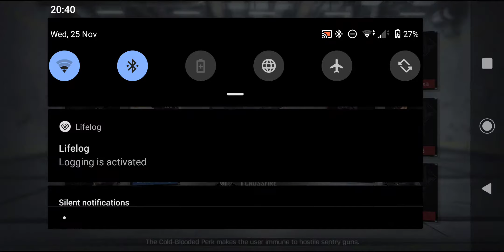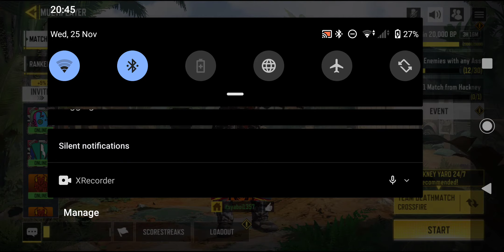Team deathmatch crossfire